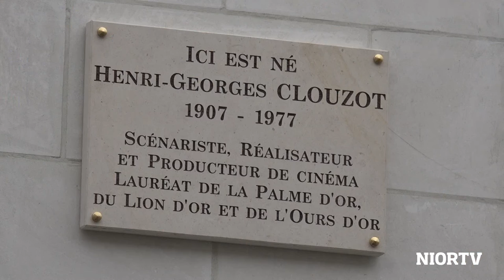Une plaque en l'honneur du cinéaste Henri-Georges Clouzot dévoilée à Niort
Lundi 20 novembre 2017, une plaque commémorative en l'honneur du cinéaste Henri-Georges Clouzot a été posée sur la façade de sa maison natale située 22 rue Victor Hugo, à Niort.